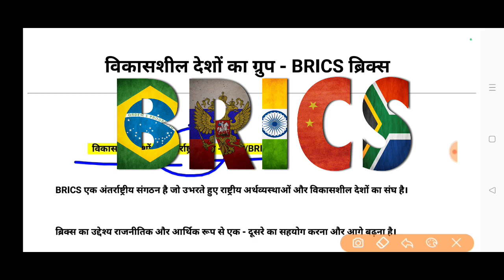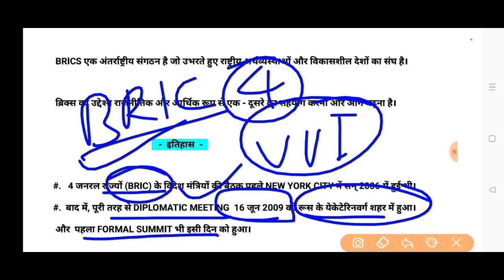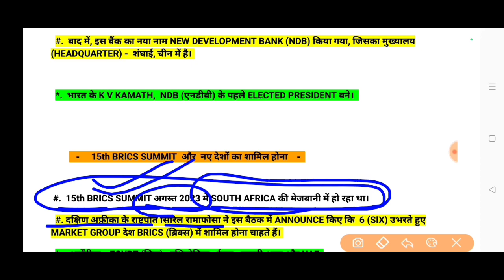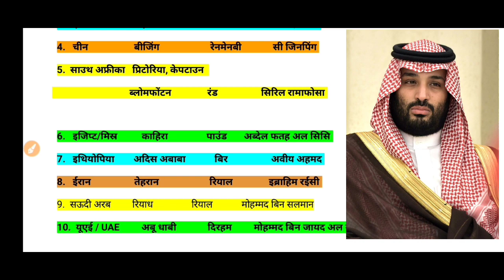ब्रिक्स BRICS ब्रिक्स सम्मेलन ब्रिक्स में शामिल नए देश NEW MEMBERS OF BRICS ब्रिक्स क्या है?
BRICS SUMMIT  ब्रिक्स देशों के नाम  new members of BRICS international group BRICS  ब्रिक्स क्या है  WHAT IS BRICS  ब्रिक्स की स्थापना  NDB न्यू डेवलपमेंट बैंक हेडक्वार्टर
establishment of BRICS  India Russia  Brazil  china  South Africa